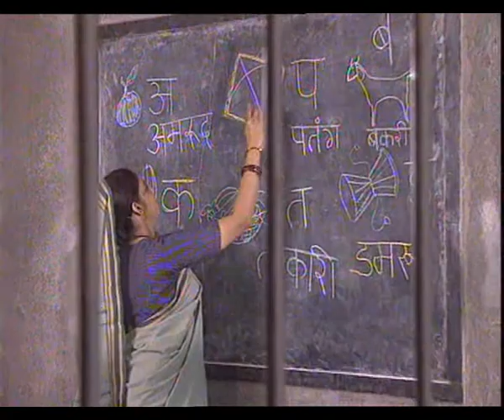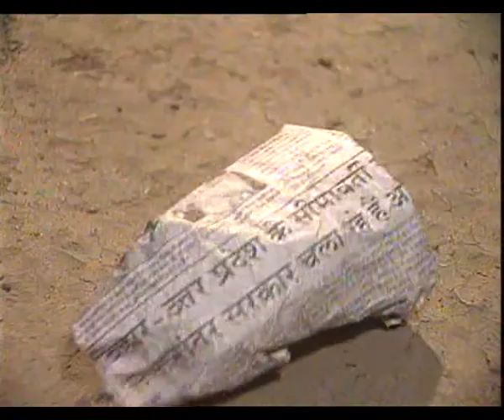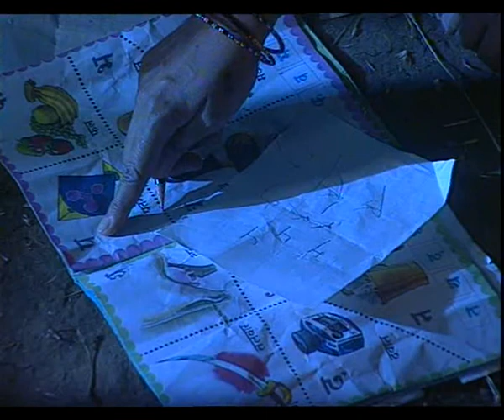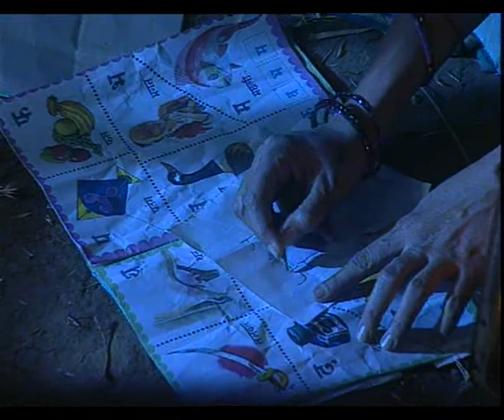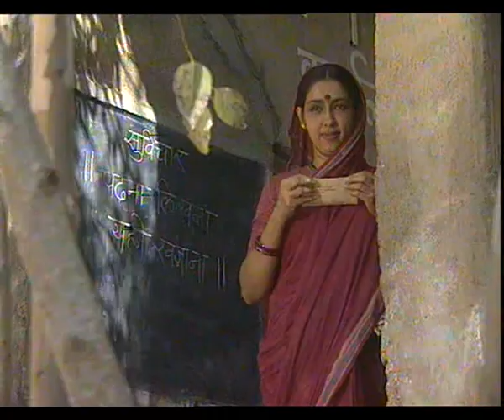BHAINS BARABAR EP 4